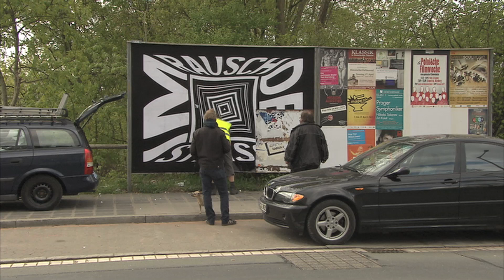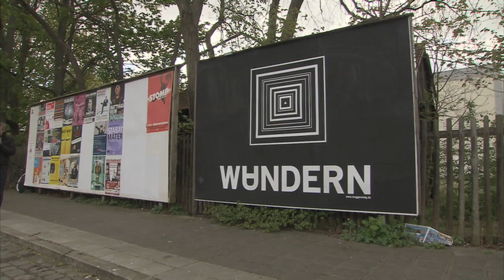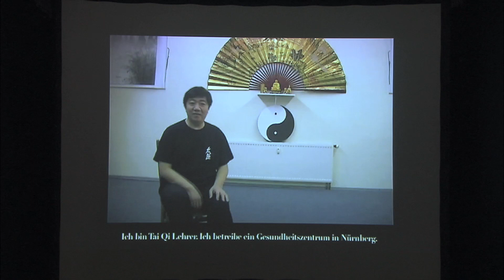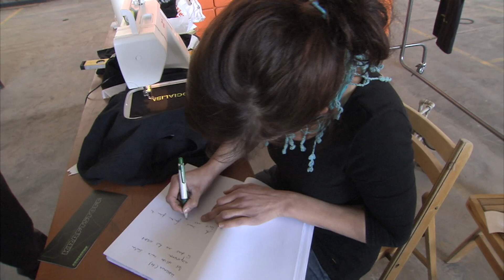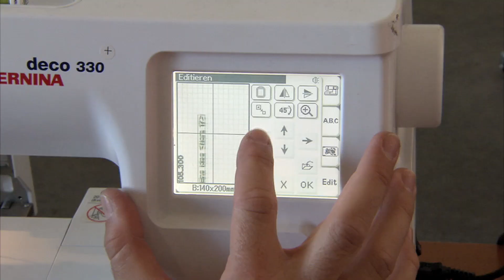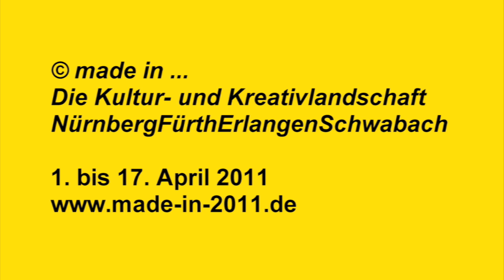made in ... Nürnberg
Projekte des Festivals made in ... Die Kultur- und Kreativlandschaft NürnbergFürthErlangenSchwabach in Erlangen (Ausschnitt)

made in ...
Die Kultur- und Kreativlandschaft NürnbergFürthErlangenSchwabach

1. - 17. April 2011